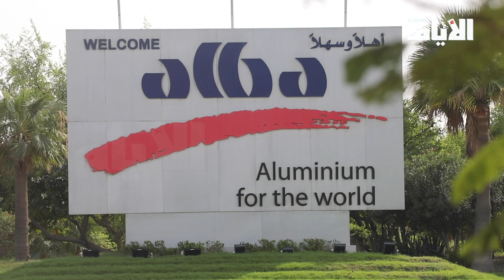منح ترخيص لأكبر وحدة للتخلص من المخلفات الصناعية شديدة الخطورة لـ «االبا»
تقرير:  تمام ابو صافي